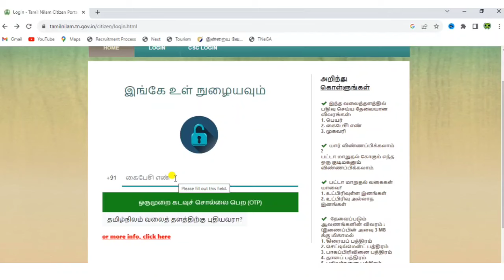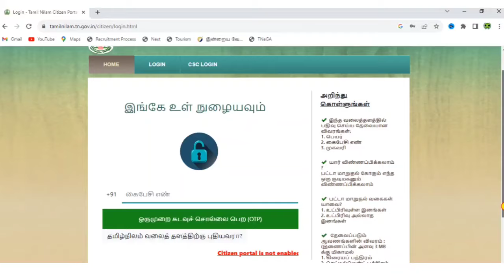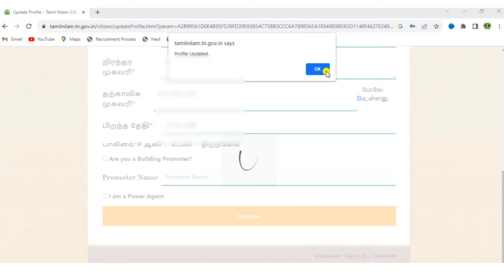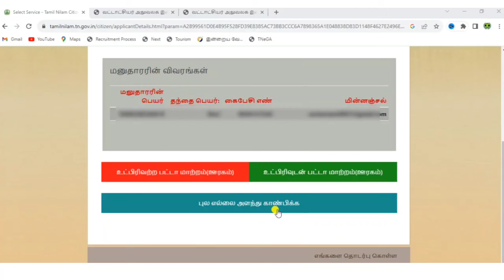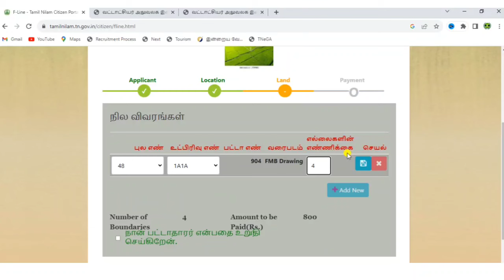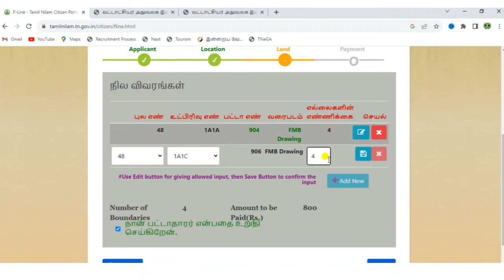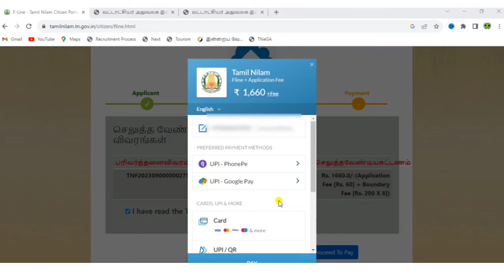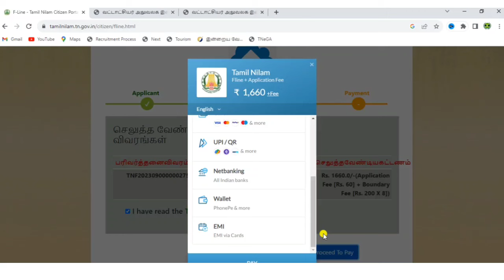land survey apply online tamilnadu | land survey in tamil | how to apply land survey in tamilnadu